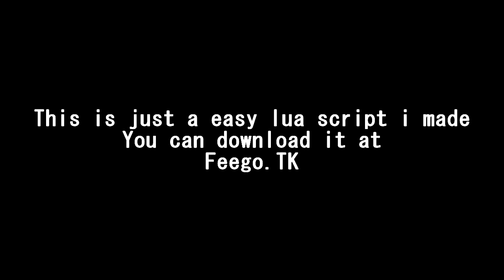ManiaRaZZ Presents: "Name Test v1"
"Name Test" is a lua script made by SuWpaH.